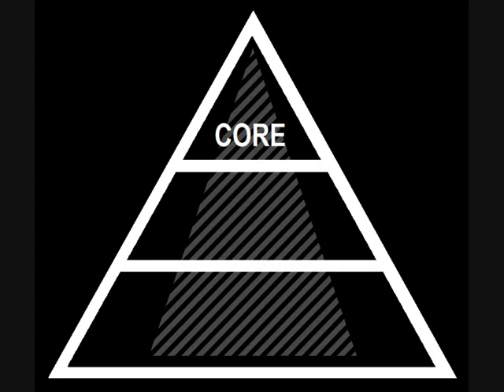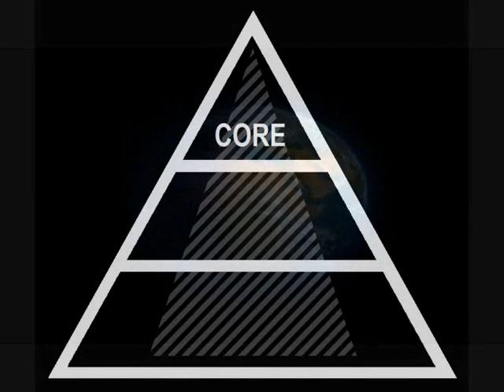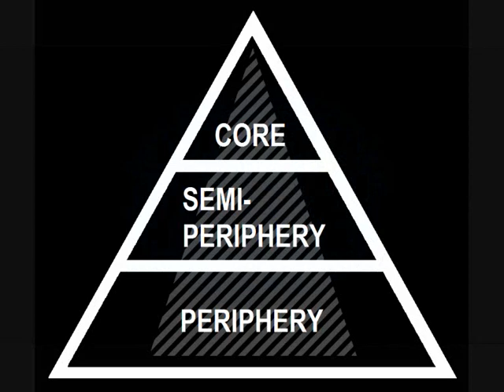World-Systems Theory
World-Systems Theory explained for students etc. Made during student years.